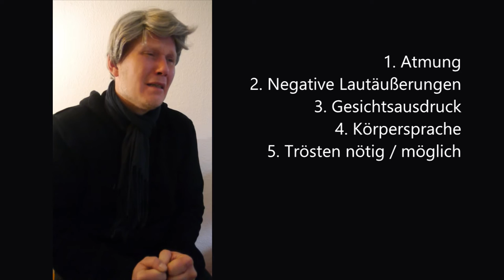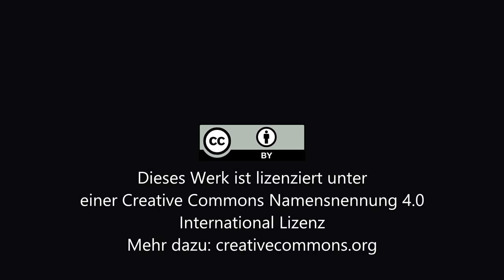BESD Übungsvideo 3 (Beurteilung von Schmerzen bei Demenz)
Übungsvideo zur Schmerzerfassung bei Menschen mit Demenz mit der BESD.
Darsteller: Nils Wommelsdorf (Patient) und Nils Wommelsdorf (Krankenpfleger) 😉

2017